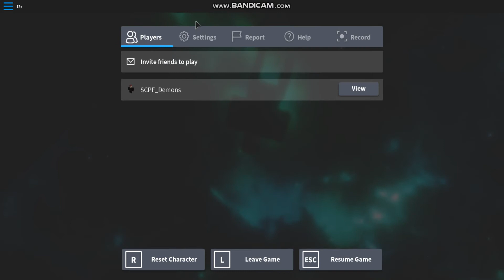an video i made in april 17th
no that emoji with number 3